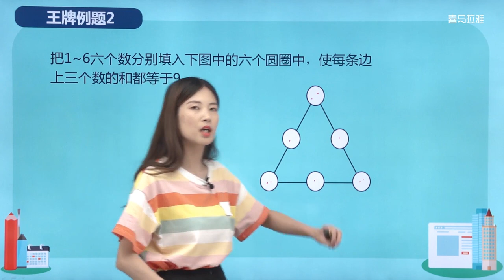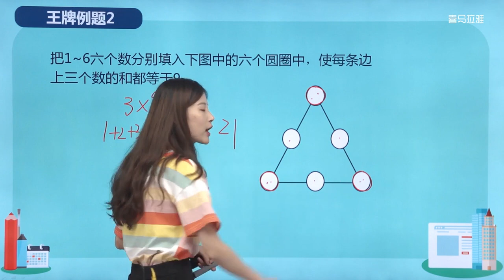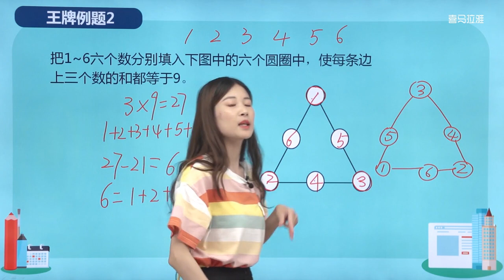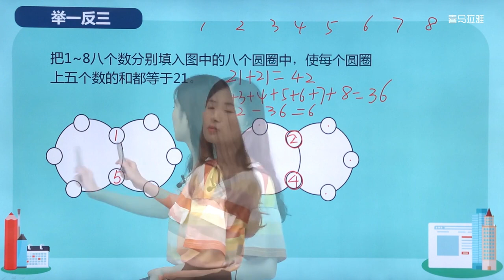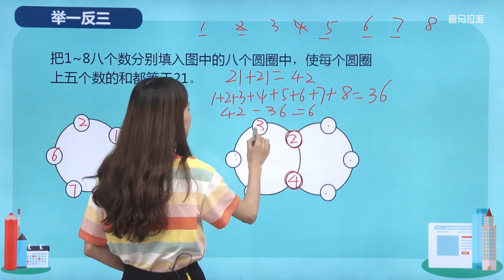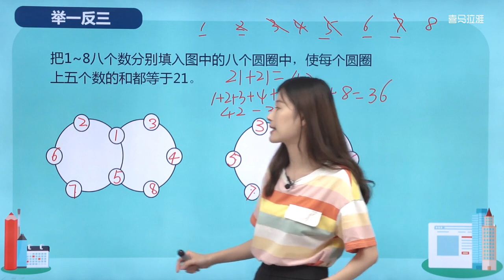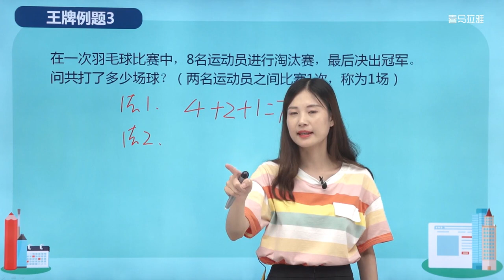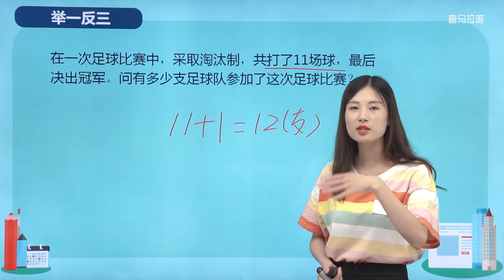119第40周 数学开放题 第2节 奥数教学教程